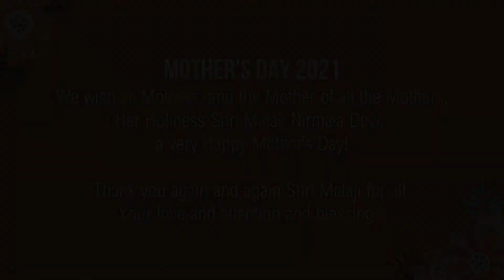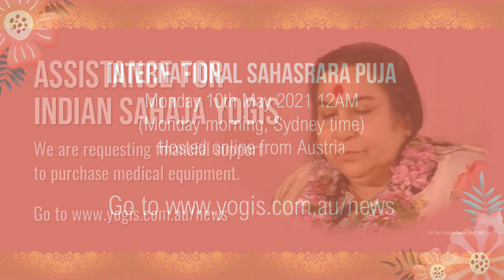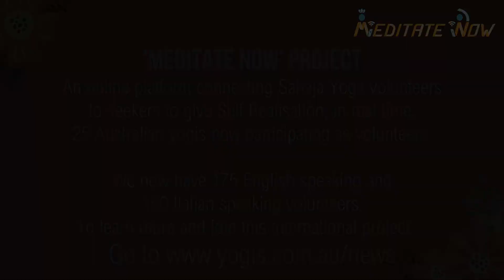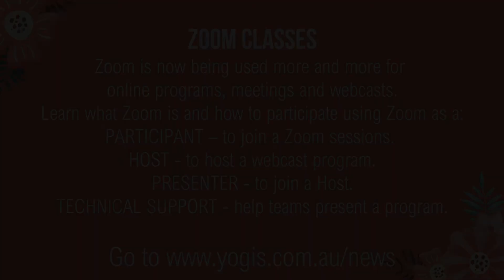! Australian Collective News 9th May 2021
Happy Mother's Day to Shri Mataji and all Mothers. Here's a short News video (5 minutes) that covers:
- Greetings to Shri Mataji for Mother's Day, with some fireworks!
- International Sahasrara Puja tonight.
- Request to support our Indian brothers and sisters.
- "Meditate Now" project update.
- Zoom training classes starting next Sunday.